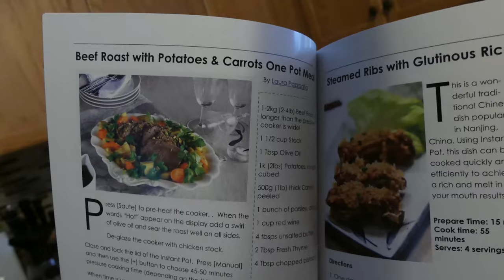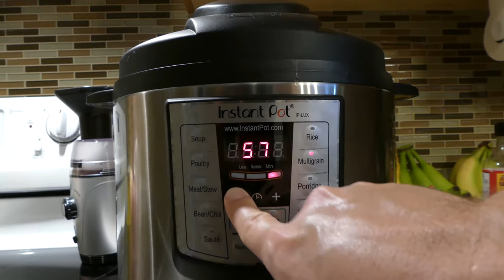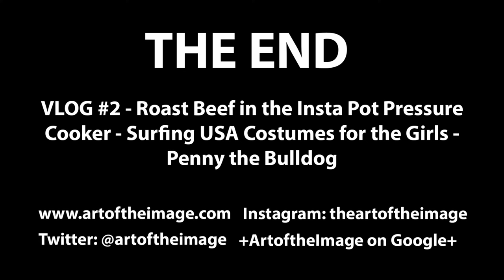VLOG #2 - Roast Beef in the Insta Pot Pressure Cooker - Surfing USA Costumes - Penny the Bulldog